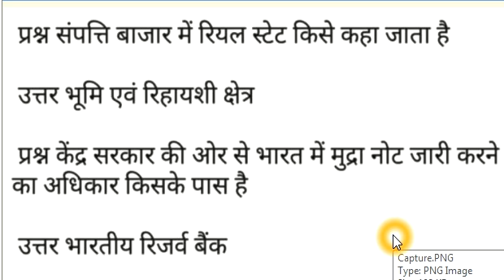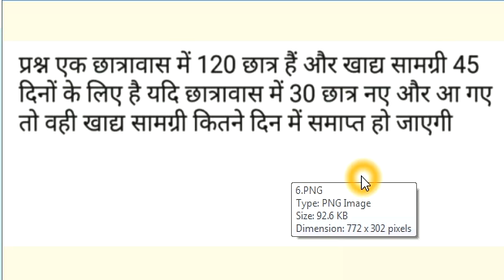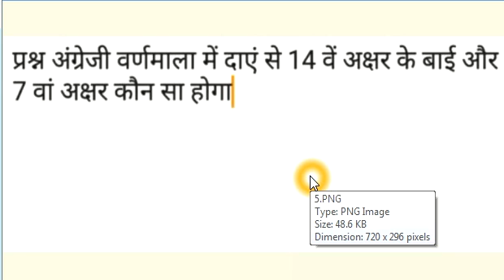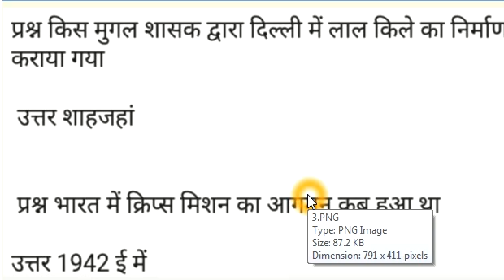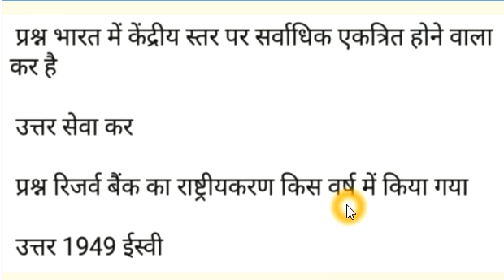rpf peper 10 february 2019 || 10 feb first shift rpf constable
rpf peper 10 fubruary 2019 || 10 feb first shift rpf constablerpf peper 10 fubruary 2019 || 10 feb first shift rpf constable